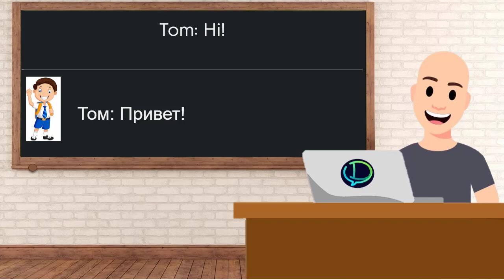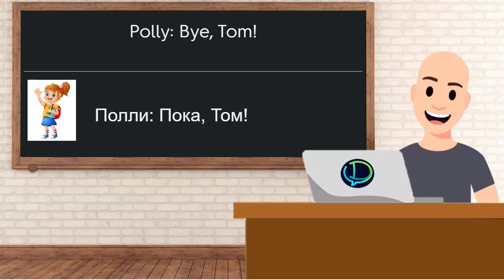[Listen] Урок 2. Задание 7 (Упр.7) Часть 2.